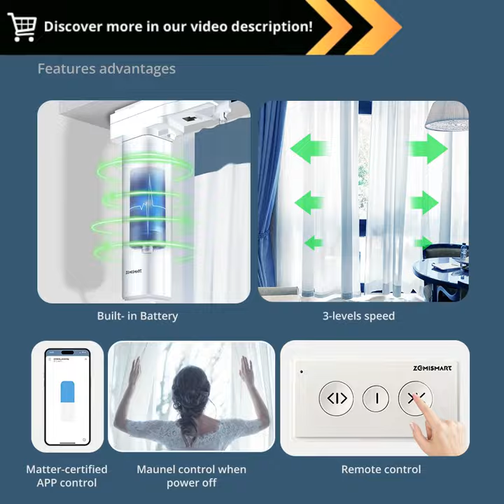Unlock Smart Living: Zemismart Matter Over Thread Curtains - Siri, Google Home, SmartThings Control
"Zemismart Matter Over Thread Slide Curtain Smart Homekit SmartThings Google Home APP Control by Siri Voice Control :

Immerse Yourself in Automated Comfort with Zemismart Matter Over Thread: The Smart Curtain Revolution

Elevate your homes convenience and elegance with Zemismart Matter Over Thread Slide Curtain. This cutting-edge smart home device offers a seamless and effortless experience that will revolutionize the way you interact with your curtains.

Seamless Interconnectivity:

Enjoy the luxury of controlling your curtains from anywhere using Apple HomeKit, SmartThings, or Google Home apps. The Matter Over Thread protocol ensures instant responsiveness and reliable connectivity, allowing you to manage your curtains with unparalleled ease.

Voice-Activated Convenience:

 your hands and embrace hands- control with Siri voice commands. Use your voice to open, close, and adjust the position of your curtains, creating a truly hands-off experience.

Enhanced Home Security:

Remote access to your curtains allows you to create the illusion of occupancy, deterring potential intruders and providing peace of mind.

Personalized Ambiance:

Customize your homes lighting to suit your mood and activities. Adjust curtain opacity to let in natural light, create a cozy atmosphere, or ensure privacy at the touch of a button.

Energy Efficiency at Your Fingertips:

Optimize your energy consumption by scheduling curtain opening and closing times according to sunrise and sunset. This automated feature helps regulate indoor temperature, reducing your utility bills.

Effortless Installation:

Say goodbye to complicated wiring and tedious installations. Zemismart Matter Over Thread Slide Curtain is designed for hassle- setup, allowing you to enjoy its benefits without any technical headaches.

Upgrade Your Home with Zemismart Matter Over Thread:

Experience the future of smart home living with Zemismart Matter Over Thread Slide Curtain. Enhance convenience, security, energy efficiency, and home décor with this innovative device that will transform your daily routines.